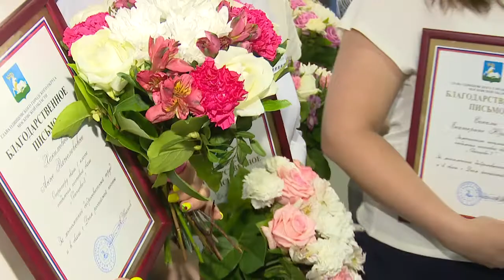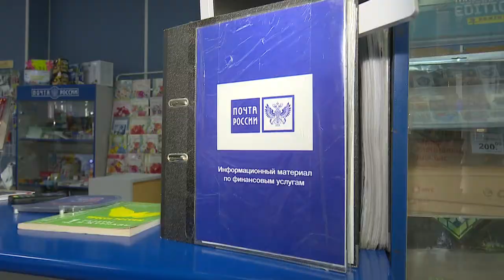Глава поздравил коллектив почтамта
День российской почты отмечается в этом году 11 июля. Накануне профессионального праздника глава муниципалитета поздравил коллектив Одинцовского почтамта. Благодарственные письма получили 16 лучших работников.